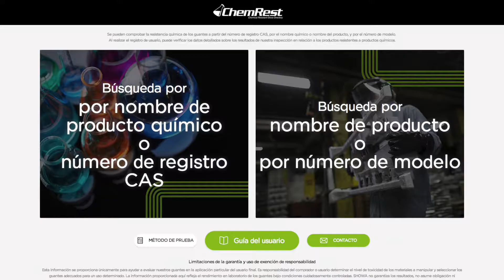SHOWA ChemRest: La Tranquilidad de Estar Protegido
Con el lanzamiento de nuestra página web mejorada y actualizada, ChemRest, y del mejor directorio original de guantes resistentes a productos químicos hemos facilitado la selección del guante resistente a productos químicos adecuado.

ChemRest.com es la primera guía de búsqueda gratuita y completa de guantes resistentes a agentes químicos para la protección de las manos. Incluye una navegación intuitiva para el usuario, una búsqueda mejorada de productos químicos y la posibilidad de comparar varios guantes.

Profesionales de seguridad pueden beneficiarse de:

1. Directorio intuitivo de productos químicos con más de 300 productos químicos disponibles
2. Prueba gratuita (previa solicitud) de productos químicos adicionales
3. Acceso a recursos y datos de productos químicos especializados en un único lugar
4. Asistencia técnica especializada
5. Solución de protección de las manos económica gracias a la precisa selección y a las recomendaciones de guantes resistentes a productos químicos